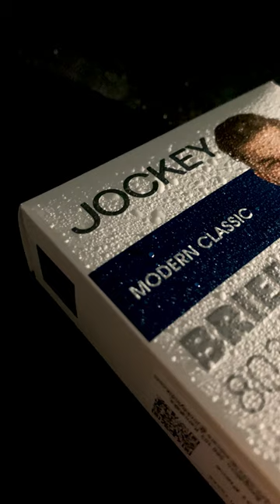⚡ JOCKEY ⚡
SIZE : 75,85,90,100
Design : trunks / Brief / solid brief

Starting Rate : 189/-

COD ✔
EASY RETURN✔
Delivery within 3-5 working days✔

Edited · 1 m